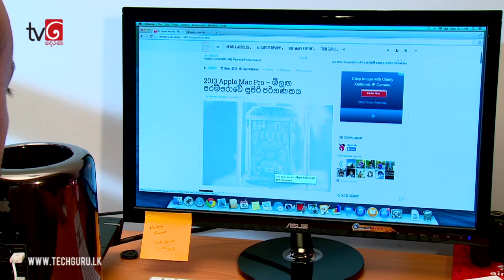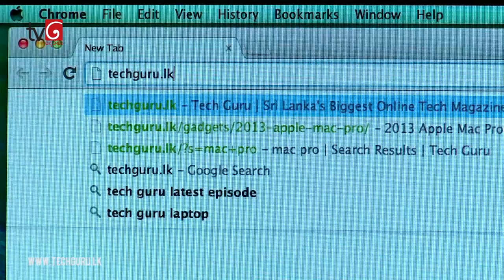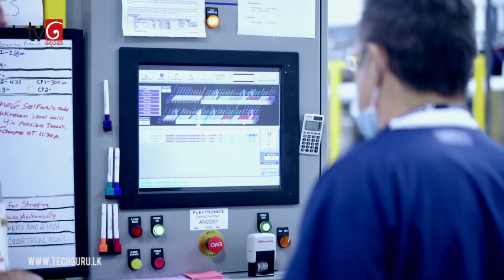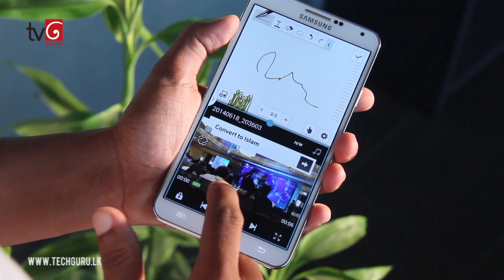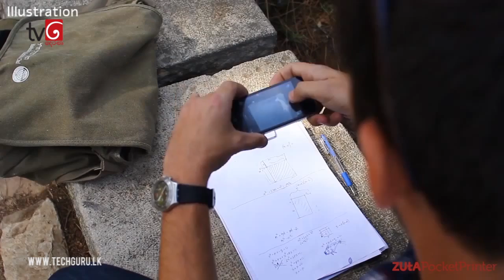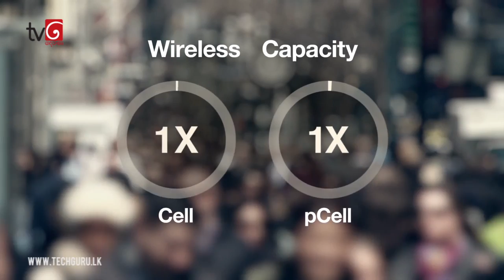Tech Guru Episode 06 - Tech in Sinhala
Tech Guru Episode 05 - Technology in Sinhala

Every Wednesday @ 7.30 PM on Ada Derana 24x7 (Dialog TV Channel 13)

Review of The Week: Appe Mac Pro 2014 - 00:17

Urban Glider - 06:09
Zuta Pocket Printer - 08:22
pCell Technology - 09:30
Renault Kwid - 12:03

Directed, Edited & Script by Vimukthi Liyanage
Camera by Tiron Dharshana & Samitha Perera
Voiced by Dilan Senanayake